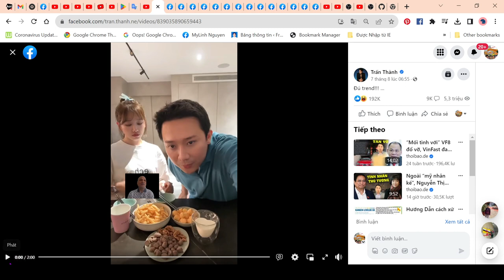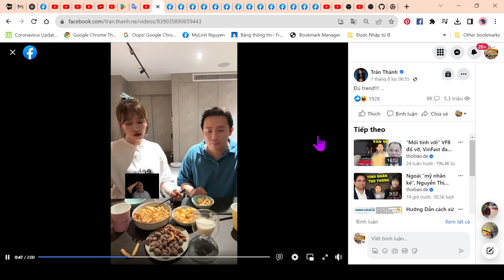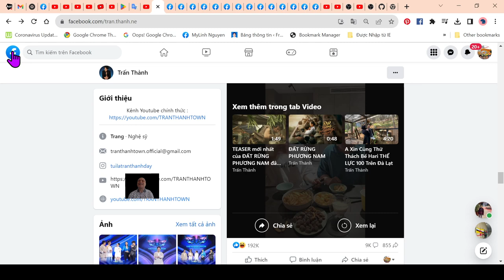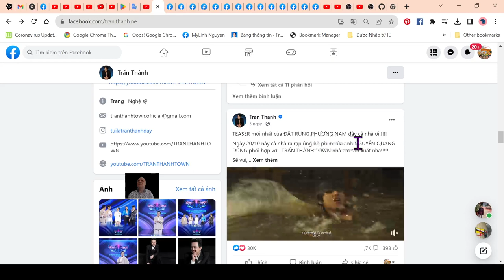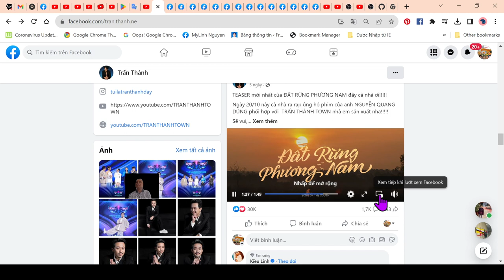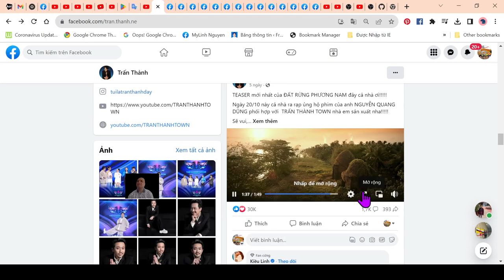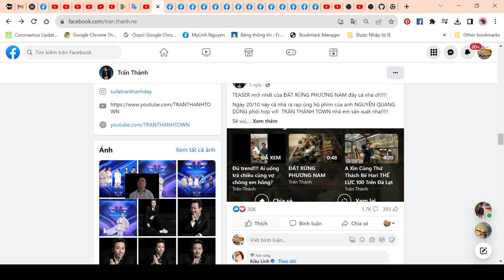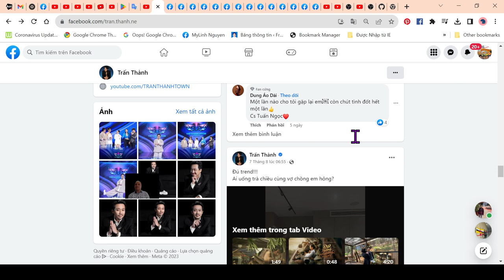TV256 Trấn Thành Và Hari Won Có Giận Nhau Không??? Tuấn Ngọc và Lưu Bích Về VN Hát có gì vui, lạ?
Qua clip này tôi tin rằng vợ chồng Trấn Thành và Hari Won chung sống với nhau rất hạnh phúc, vì 2 người thường tìm cơ hội để chọc cười nhau cho thêm hương vị của đời sống vợ chồng.  Thật ra, cá nhân tôi có rất nhiều kinh nghiệm trong đời sống vợ chồng vì chúng tôi đã sống với nhau đã trên 46 năm rồi.  Lẽ dĩ nhiên, đời sống vợ chồng có những lúc giận nhau, nhưng nên nhớ đừng giận nhau quá một ngày, hay giận nhau đến lúc mặt trời lặn mất tiêu thì không nên.  Nên nhớ, hai vợ chồng hãy cùng thi hành điều luật:  "Đừng có những than phiền complaints) đối với nhau", nghĩa là "dẹp bỏ đi chủ nghĩa than phiền" (No complaintism), thì 2 vợ chồng sẽ sống với nhau rất hạnh phúc.